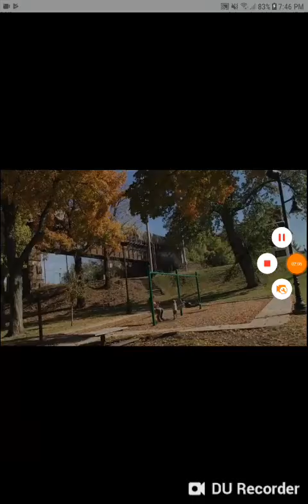2 CSX Trains At Henderson, KY (not fullscreen)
Filmed on 11-3-18 these are both of my videos but I recorded both of them together